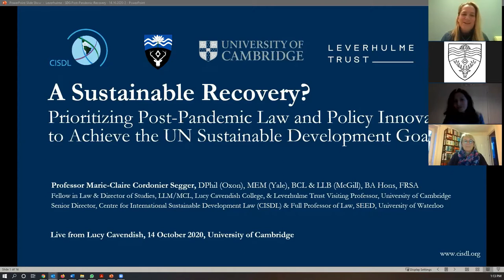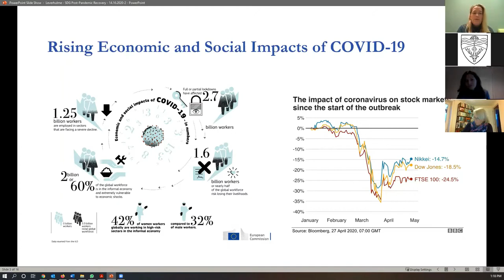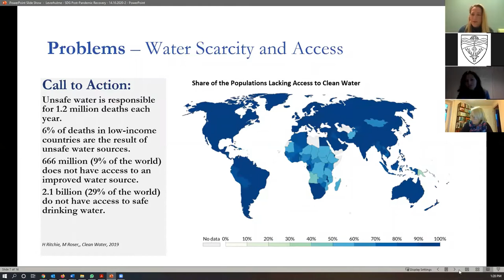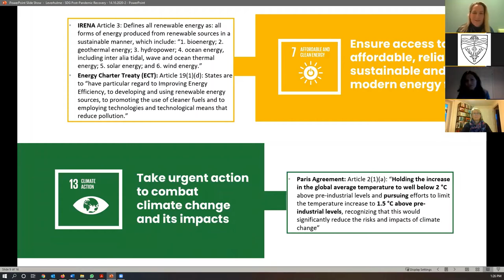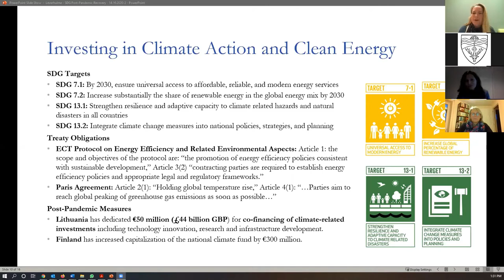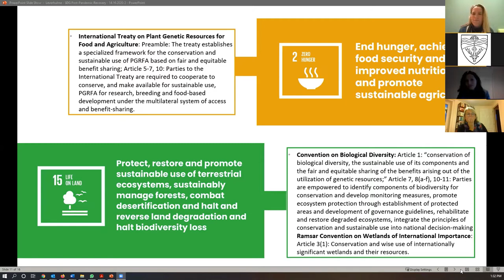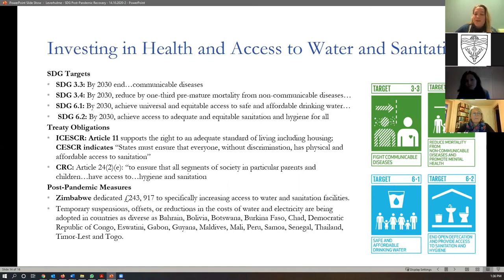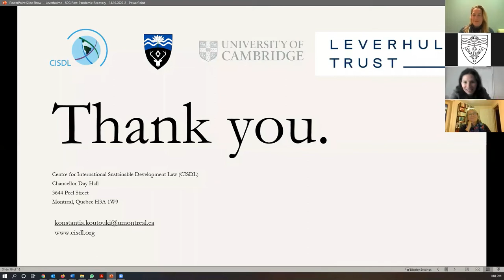LivefromLucy with Professor Marie-Claire Cordonier Segger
This informative talk with Professor Marie-Claire Cordonier Segger discusses why Law must work to foster and not frustrate post-pandemic recovery.

Professor Marie-Claire Cordonier Segger, DPhil (Oxon), MEM (Yale), BCL&LLB (McGill), BA Hons (Carl/UVic), FRSA, JFR, Leverhulme Visiting Professor, University of Cambridge, Senior Director, Centre for International Sustainable Development Law & Executive Secretary, UNFCCC CoP26 Climate Law & Governance Initiative, is an award-winning expert jurist and professor of law and governance on sustainable development. Author/editor of 22 books and over 80 papers, Professor Cordonier Segger also edits a Cambridge University Press series and serves on the editorial boards of five law journals. She is a full professor at the University of Waterloo, Canada; chairs several experts commissions and the Future Board of Bit Bio, a Cambridge biomedical firm; and as former General Counsel to UN treaty bodies, advises countries on implementing climate change, biodiversity, natural resources, trade and investment accords. She is also Fellow in Law / LLM DoS for Lucy Cavendish College, co-founder of Cambridge Centre for Environment, Energy and Natural Resource Governance and Centre for Climate Change Engagement, Affiliated Fellow of Lauterpacht Centre for International Law and laureate of the Justitia Fundamentum and other honours.